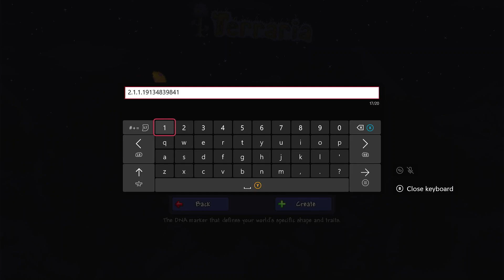terraria terra boots part2